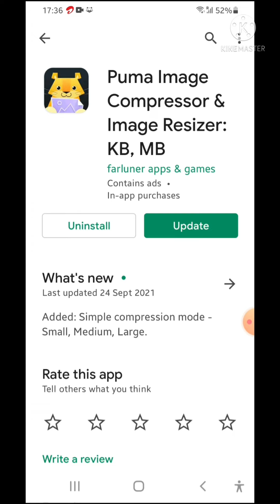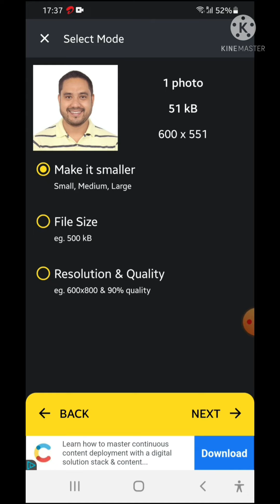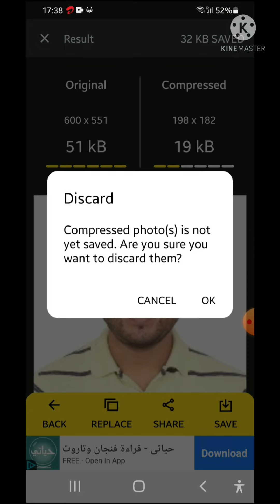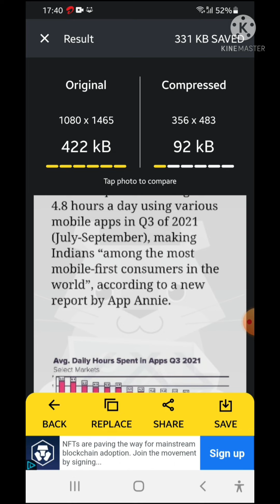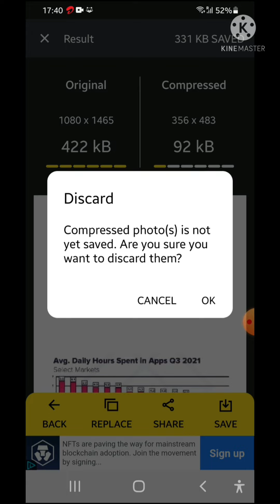फ़ोटो और डॉक्यूमेंट का साइज कम कैसे करें | how to reduce photo and documents size by mobile app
Image compressor KB, MB. Image resizer. Photo resizer. Shrink, reduce image size

Congratulations! You have found the best Image Compressor & Image Resizer app in Google Play. The app is the result of our several years experience in photo and video compression space.

Large photos? No problem! Puma will compress them down to reduce photo size.

This best Image Compressor app allows you to:
* send a lot photos in email (even 100)
* send photos via text
* share photos to social media (Instagram, Facebook, Youtube, Whatsapp,​ WeChat, Viber, Line, Telegram, VKontakte, KakaoTalk, etc.)
* attach photos to forms with size restrictions
* reclaim the space occupied by photos - replace feature
* save space on the phone, tablet, in the cloud, mailbox, disk
* compress images from the cloud & save them in the cloud
* send photos from places where internet is weak
* easily compare a compressed photo with the original
* compress image for a passport, visa, online application, job application, etc.
* resize image: jpg, png, webp, raw formats (dng, cr2, nef, arw) files

Puma image compressor app has three modes:
* Auto - the simplest way to resize photos. Perfect for emailing photos (even 50 in one email).
* File Size - allows you to specify the photo file size in KB or MB, and Puma will compress photos to an exact file size.
* Resolution & Quality - the most advanced one: specify image resolution and image compression quality.

This Image Compressor & Image Resizer app has everything you need to adjust or resize photo size, because you can define:
* quality
* resolution in pixels
* target image file size

Features of image compressor & image resizer app:
* reduce photo & image size
* photo batch resize or photo batch compress
* resize photo and share without saving
* easy compare photo before compression and after
* change output folder to sd card
* free up phone memory by replacing big photos,
* change resolution to 1920x1080, 2048x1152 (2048 pixels wide and 1152 pixels tall) or custom
* change aspect ratio to 2x3, 16x9 or custom

Puma Image Compressor is perfect to compress image size in KB & MB.
Your phone takes too large pictures? Downsize them using the image resizer Puma app!

In other words this image resizer app helps you:
* adjust image size
* reduce image size
* shrink image
* even enlarge image

Current cameras take huge photos with file size often close to 10MB. Big photos are great, but in daily life they cause a lot of troubles:
* email photos (clogged mailbox, disk, cloud)
* send pictures in email or text
* upload to social media or forum
* upload to forms with size restrictions
* phone is out of space
* expensive/not available mobile data
Image Compressor & Image Resizer will help you to forget about those issues.

Install this Puma Image Compressor app, you will not regret!